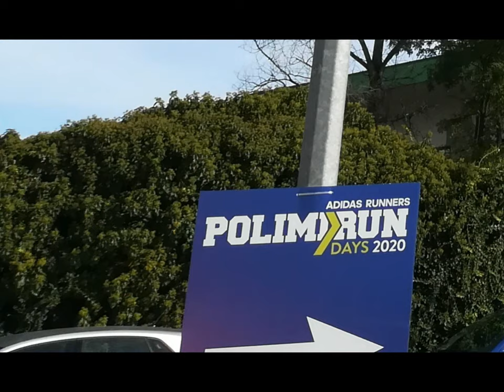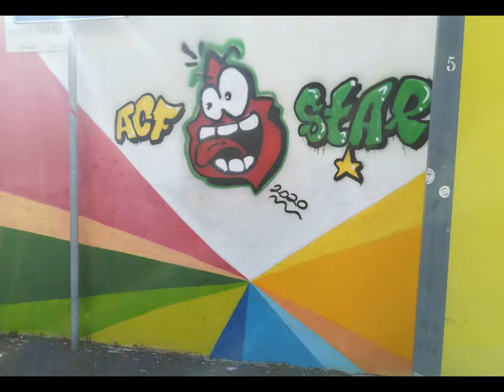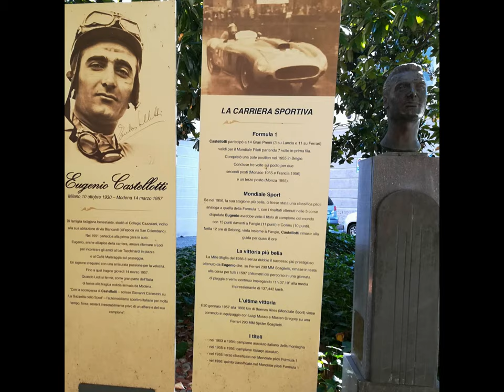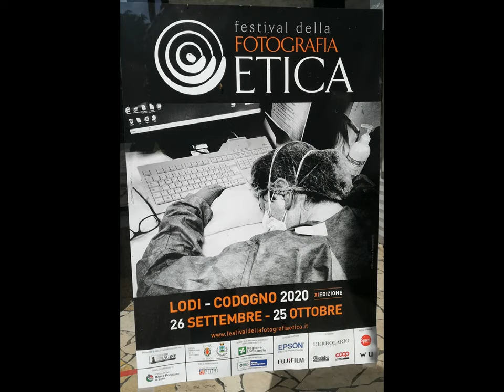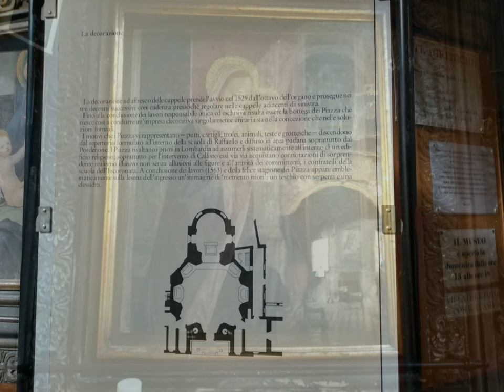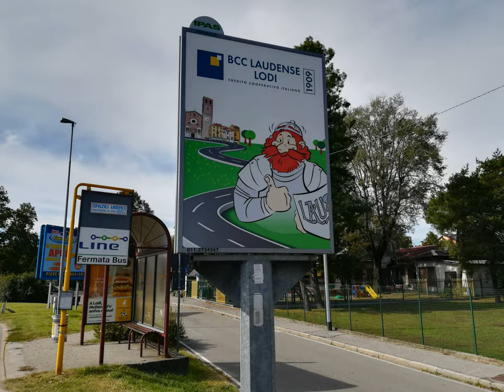PoliBovisa Lodi [by Sergio Conegliano]